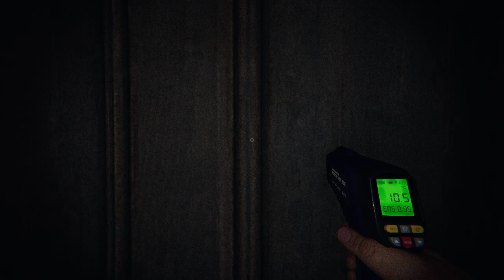Enfant Terrible (Phasmophobia #9)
The snootchie gang sets out to piss off some supernaturally powerful beings. Watch as bravado breaks down in the face of ornery ghosts.